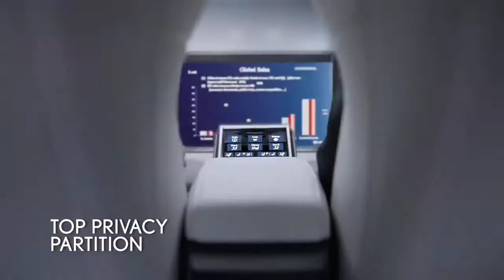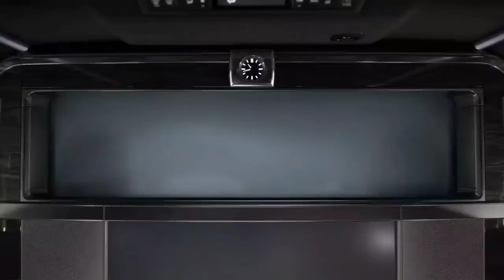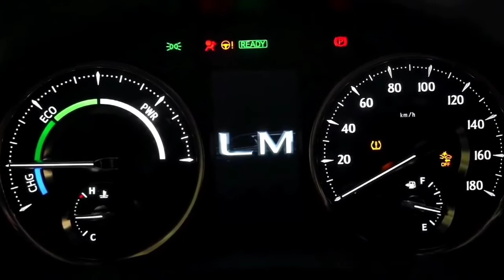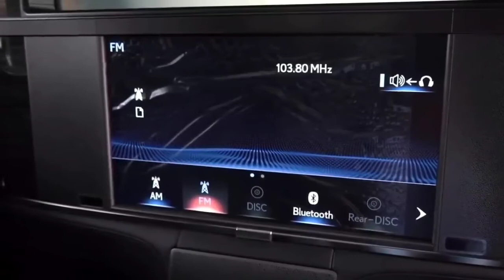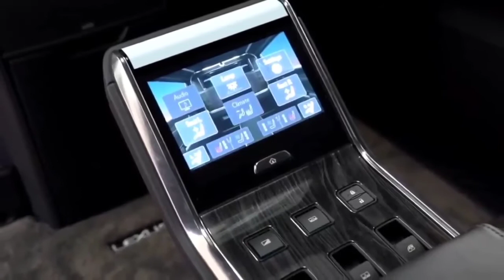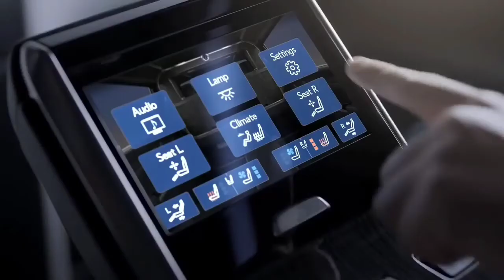2021 Lexus 7 seater | 2021 Lexus ln | 2021 Lexus is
2021 Lexus 7 seater ,| 2021 Lexus Lm, | 2021 Lexus is ,

1 about this video.( In English )
2021 Lexus is redesign best SUV Lexus,motors,
2021 Lexus lm300j . best family car,
7 seater MPV car, van, luxury MPV Van, cars, Lexus, interior features view,,2021 &2020 Lexus Lm this best car,
Lexus debuted the LM at Auto
Shanghai 2021, and it went on sale in
China in 2020. There's a seven-seat
version with lots of leather, captain's
chairs in the second row, and a bench
at the very back. Even this variant
retails for 1.166 million yuan ($170,722
at current exchange rates).

1, topic point cover this video,
1, Lexus is,
2, Lexus Lm interior features view,
3, Lexus 7 seater MPV car,

Supercar blog.

1,Secan topic video series point.

1, my channel related search topic video series point.

 If You Want To Search By Brand Like:
1) BMW
2) Mercedes
3) Audi
4) Range Rover , Land Rover & Jaguar
4) KIA
5) Lexus
6) McLaren
7) Honda
8) FORD
9) Lamborghini
10) Toyota
11) Hyundai
12) Isuzu
13) Acura
14) Etc